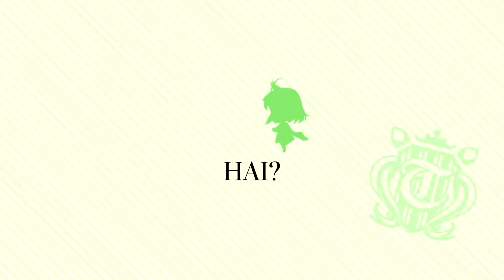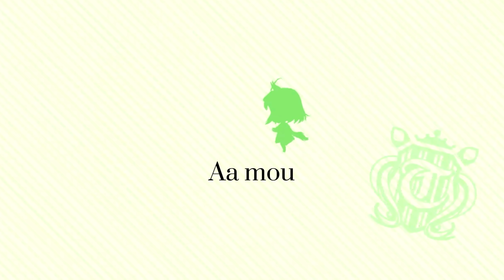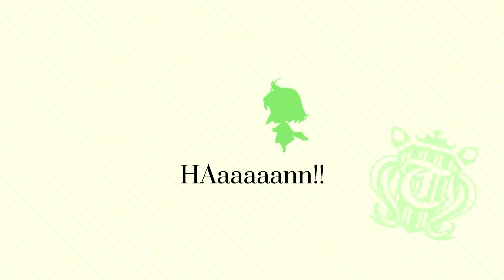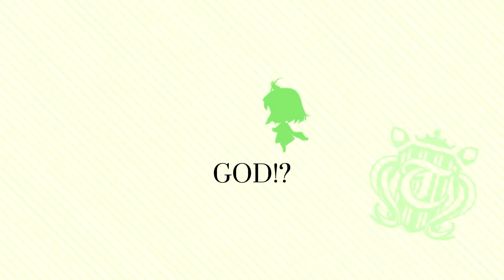【ウマ娘】キタサンブラックの可愛いとこ【ロングver】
『キタサンブラックの可愛いとこ』ロングverです！！

ウマ娘ストーリー、イベントストーリーからのまとめです。是非見て下さい😆😆

困った人を見るとじっとしてられない！
お助けキタちゃんこと「キタサンブラック」
一つ一つの動き、リアクションがとても可愛いです🥰

〈ウマ娘可愛いとこシリーズ〉

♪使用音源♪
使用音源：夢遊（TikTokより）
製作者：泣き虫様